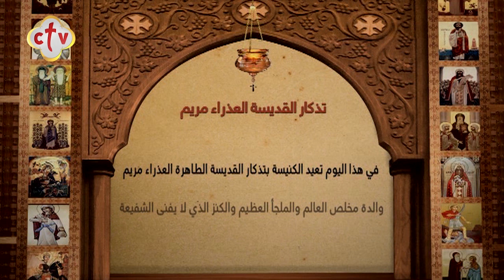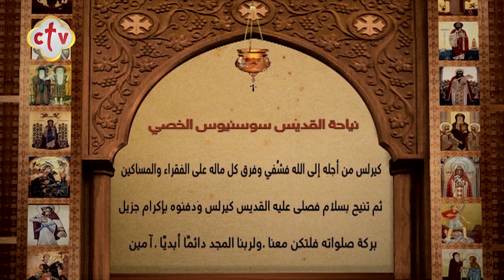سنكسار قُداس | يوم الأربعاء 21 أبيب 1737 للشهداء | الموافق 28 يوليو 2021 ميلادية